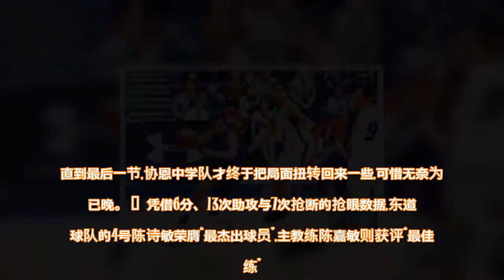Jr. NBA邀请赛深圳站 深圳二实夺得女子组冠军 - 雪花新闻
■来自深圳的4号陈诗敏(左)表现抢眼。 新快报讯 记者王敌报道 昨天下午,Jr.NBA邀请赛深圳站比赛在深圳市第二实验学校的新球馆打响。比赛中,主场作战的深圳第二实验学校女篮以47∶43战胜了香港协恩中学女篮,获得了女子组比赛的冠军。 广东赛区的女子组初中联赛共有4所学校参加。经过前几日的较量,深圳第二实验学校队和香港协恩中学队脱颖而出。决赛中,第二实验学校队始终处于上风,半场时一度领先多达10分。直到最后一节,协恩中学队才终于把局面扭转回来一些,可惜无奈为时已晚。    凭借6分、13次助攻与7次抢断的抢眼数据,东道主球队的4号陈诗敏荣膺“最杰出球员”,主教练陈嘉敏则获评“最佳教练”。 赛后,深圳市第二实验学校的体育中心主任王小维表示,获得好成绩并不是学校开展女篮的唯一目的。王小维说:“只有把孩子的快乐、享受篮球的过程放在最重要的位置,才能让她们与男孩子一样享受篮球竞技带来的魅力。” 分享到： 以上内容版权均属广东新快报社所有（注明其他来源的内容除外），任何媒体、网站或个人未经本报协议授权不得转载、链接、转贴或以其他方式复制发布/发表。    查看原文